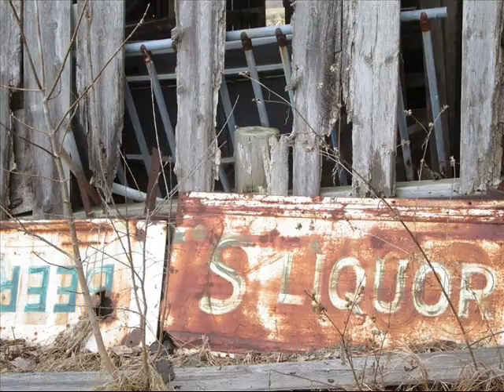Old Barn photography - Holland, WI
photos from March, 2015

peace folks